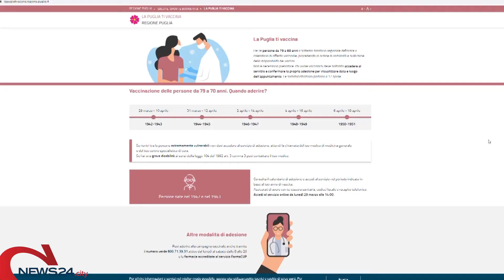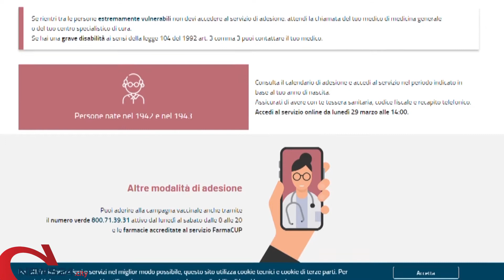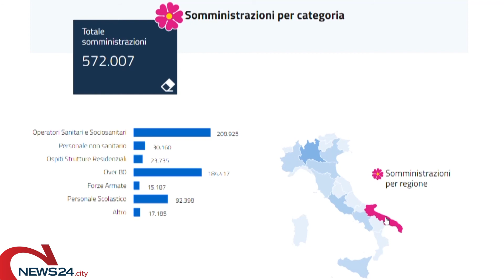PUGLIA | "La Puglia ti vaccina" per età: ecco tutti i modi per aderire.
Si parte da oggi lunedì 29 marzo